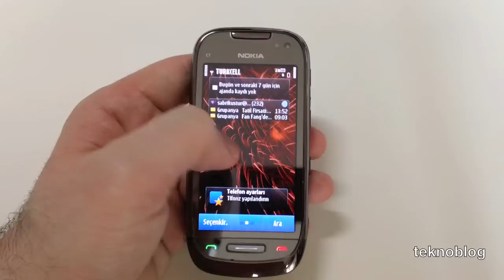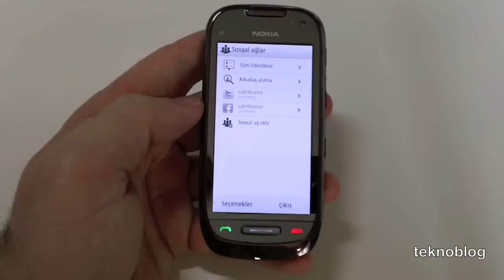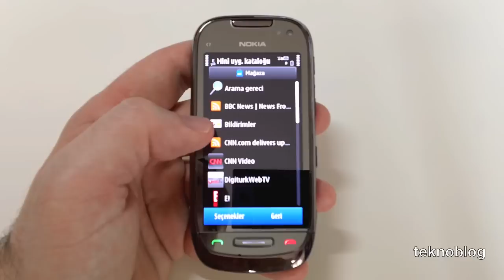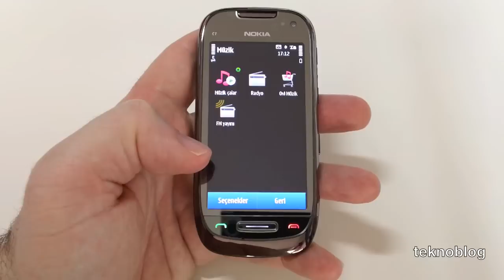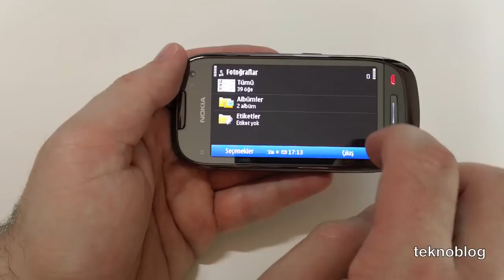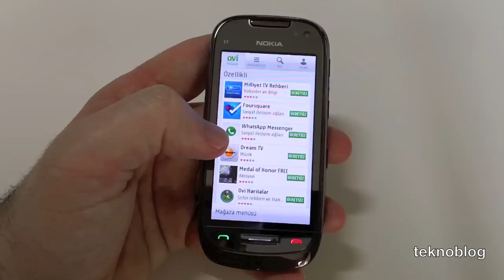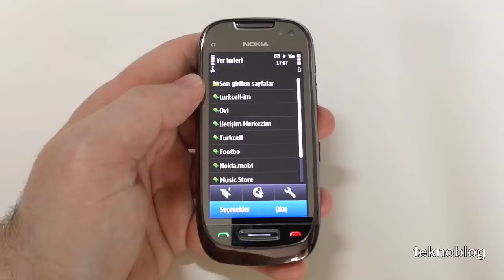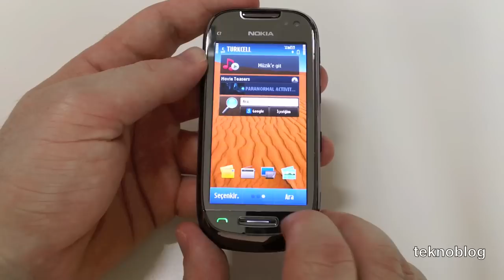Nokia C7 İncelemesi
Nokia'nın Symbian işletim sistemli akıllı telefonu Nokia C7 bir süredir Türkiye'de satılıyor. Nokia C7 ile ilgili temel özellikler bu videoda...